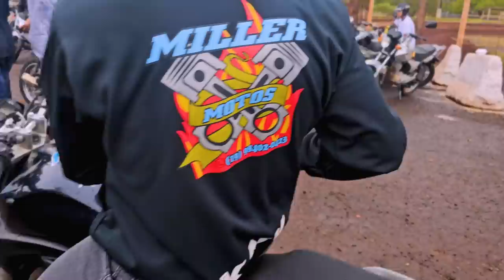FIZEMOS UM MAÇARICO NO ESCAP DA TITAN 150 FAMOSO BACKFIRE